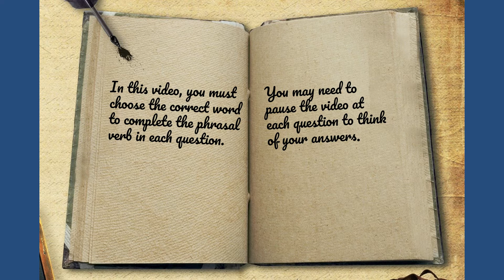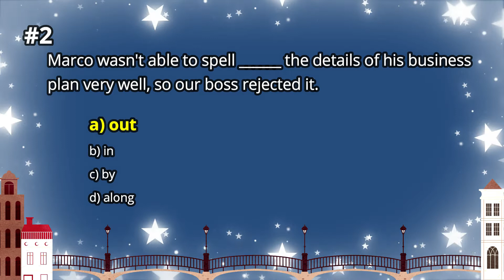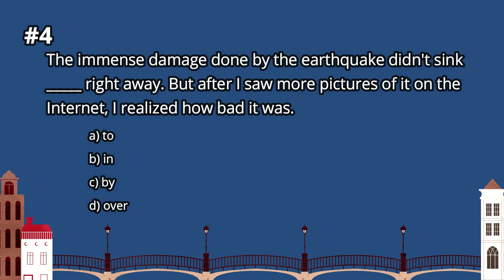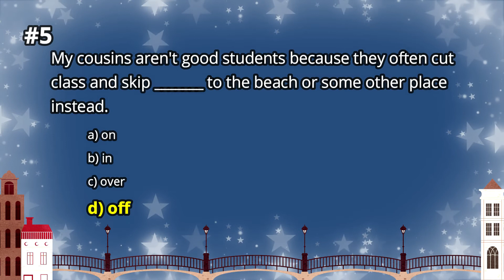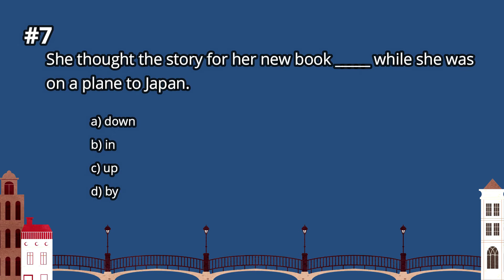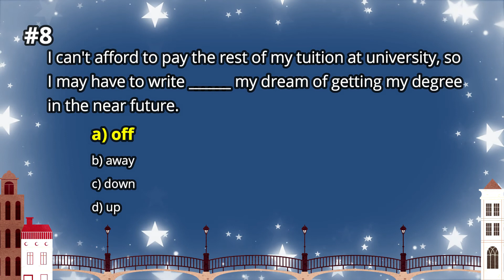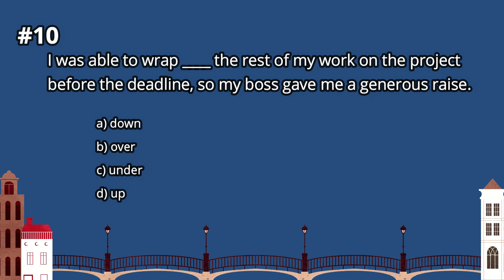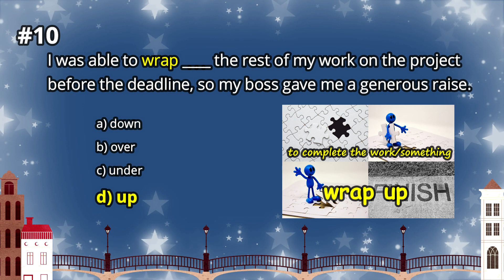ENGLISH Phrasal Verbs | Learn Useful Phrasal Verbs Through The QUIZ | Part 14 | All American English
Hello everyone! This is the fourteenth video quiz in a series of video quizzes on phrasal verbs that I have created for you. So, what are phrasal verbs?  Well, they are phrases that mostly indicate actions in sentences, and they are commonly used in spoken English and informal texts. This is why they are so important to learn. There are many of them, so this is a good place to begin to get familiar with them. Can you get 100% on this quiz? Good luck!

☆☆SUGGESTED VIDEOS☆☆☆☆☆☆☆☆☆☆☆☆☆☆☆☆☆☆